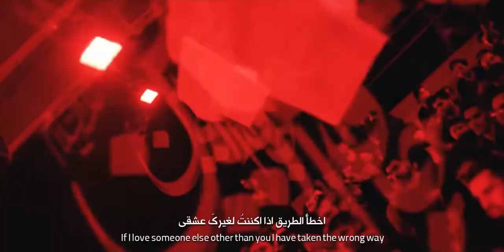Baab e Haajaat - Br Narimani - in Farsi